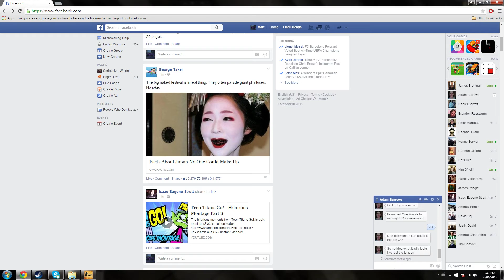CS: GO Clip (Testing NVIDIA Shadowplay)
Pretty random clip, with a nice knife feed at the end, pretty much just uploading it as a test. :p